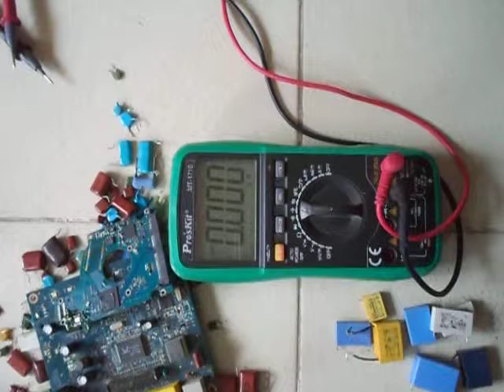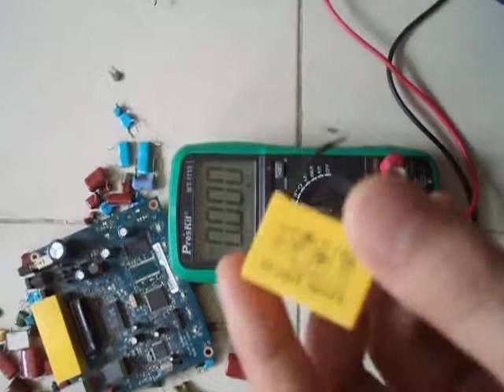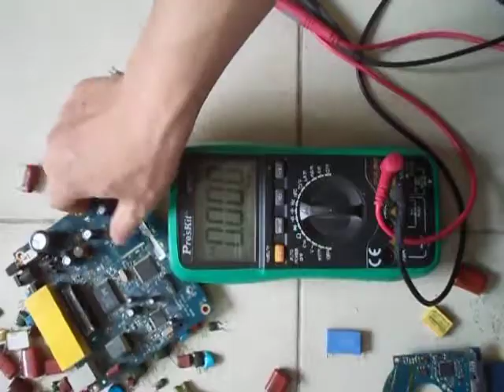KHI SỬA CHỮA ĐIỆN TỬ NÊN THAY LINH KIỆN MỚI